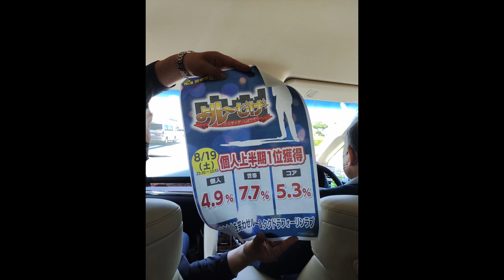長崎は良いところだ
今回もレギュラー番組「よル～じげ」のお話。TVerの視聴者もじわじわと増えてます。

【ルー大柴＆マネージャー増田出演番組　長崎国際テレビ「よル～じげ」】

【仮面ライダーBLACK SUN】

ルー大柴所属オフィス｢Carino｣ が運営。